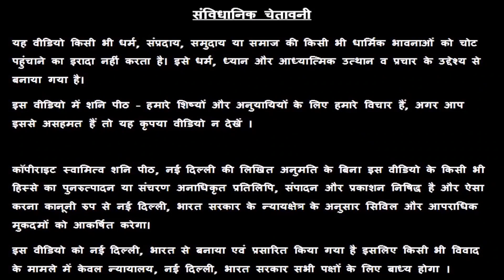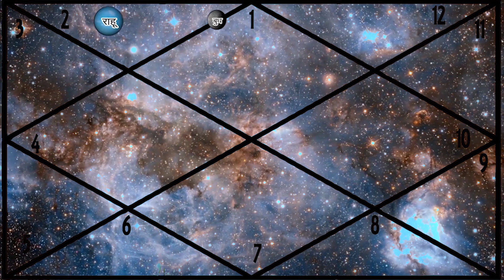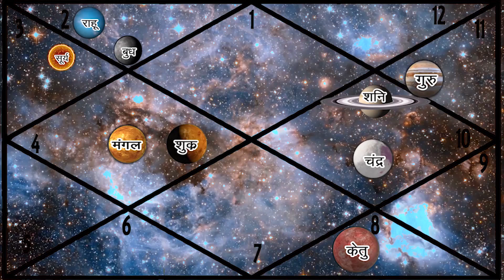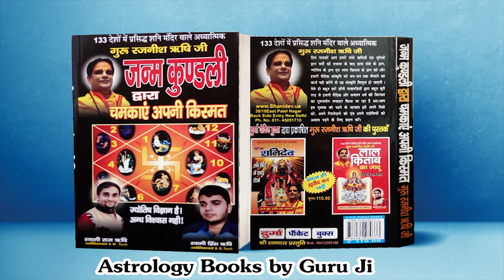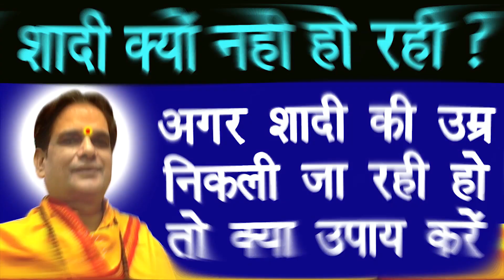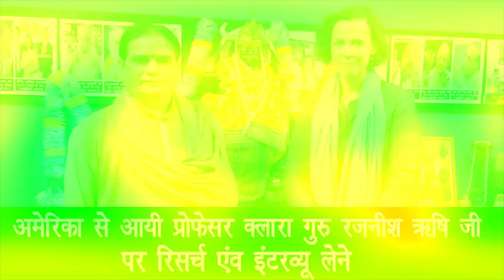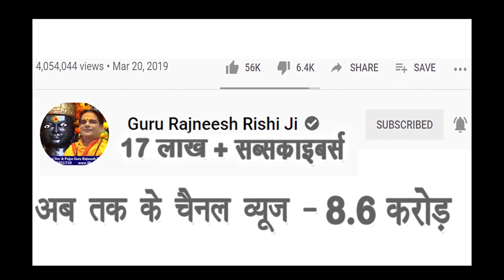26 जून का राशिफल | आज का राशिफल | दैनिक राशिफल | आज की राशियाँ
Vedic Knowledge  – 3.51 minutes
Vrishabh Rashifal – 16.36 minutes
Tula Rashifal         – 29.00 minutes
Kumbh Rashifal    – 37.10 minutes

प्रिय भक्त,

!! जय शनिदेव !!

गुरुमा रुक्मणी
स्वामी ऋषि

👉👉 Important PS:

1. If you do not Trust / Like our Video, please do not watch our Videos.
2. All the disputes / legal matters related to our Video will be subject of Jurisdiction of Delhi, Govt. of India only.
3. All the information of this video (आज का राशिफल) is published by us in good faith and for general information purpose only. This channel, video or Publisher of this Video do not give any guarantee about the completeness & accuracy of this information